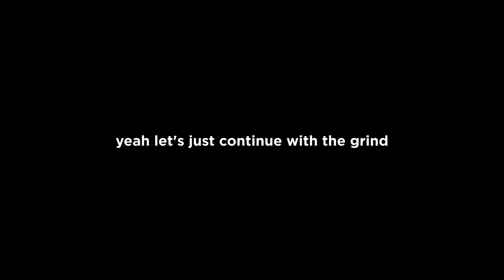Noob To Pro Day #2 | INSANE Luck + Trait Rerolls! (Anime Adventures)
In today's episode of noob to pro we continue with the story grind and we also manage to summon our 2ND MYTHIC! we also do some trait rerolls later on in the episode and complete some rooms in infinity castle! so if you guys enjoyed today's video then make sure to leave a like on the video & subscribe to the channel to show some support on this series!